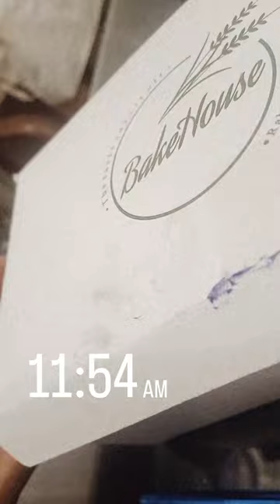bakehouse bakery food viral_video_subscribers_grow shortvideo